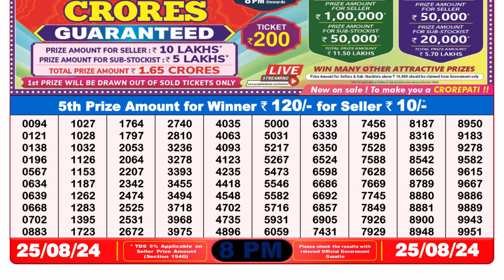🔴Dear Lottery Sambad 8pm today 25.08.24 Nagaland State Lottery Result